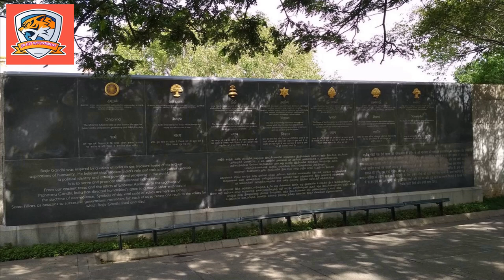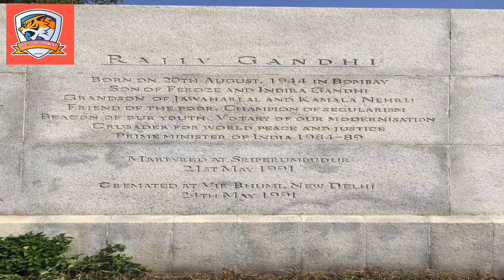Rajiv Gandhi Memorial, Chennai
The Rajiv Gandhi Memorial is a memorial to the former Indian prime minister Rajiv Gandhi at the site where he was assassinated at Sriperumbudur, Chennai.